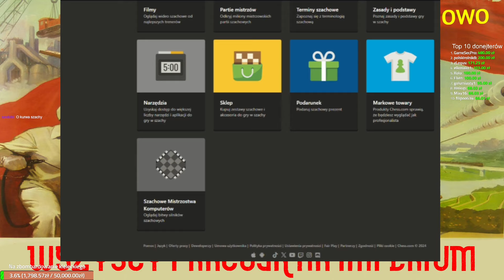NAJBARDZIEJ UwUŚNE SZACHY NA ŚWIECIE